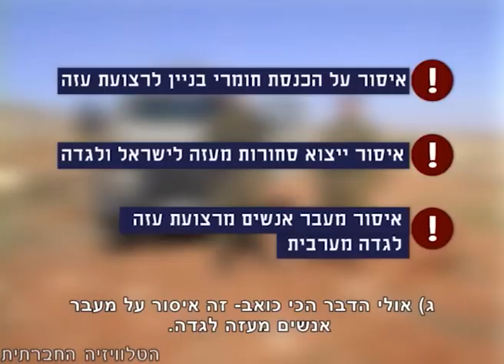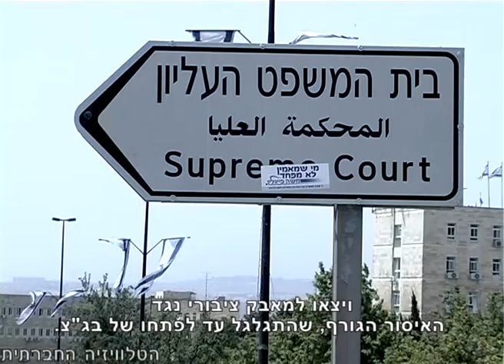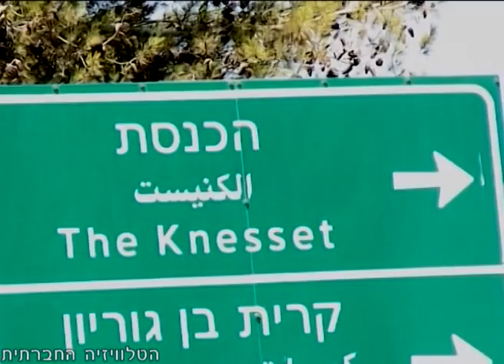מי מפחד מלימודי מגדר (הכתבה)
לימודים באקדמיה, הם דבר שכל אחד יכול לשייך לרכישת השכלה, להתפתחות מקצועית וכלכלית ולמעורבות בחברה. אך כאשר אתה או את גרים בעזה, לימודים אקדמים יכולים להוות איום ביטחוני. על חמש סטודנטיות שהחליטו לצאת למאבק כדי שיתאפשר להן לצאת מעזה לגדה לצרכי לימוד.